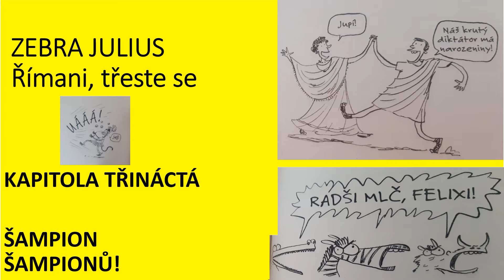G. Northfield: ZEBRA JULIUS: ŘÍMANI, TŘESTE SE! - Kapitola 13. ŠAMPION ŠAMPIONŮ!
Dobrodružství mladého zebřího hrdiny Julia ve starověkém Římě.

Kniha v plném znění, bez zkracování či vynechávání pasáží.